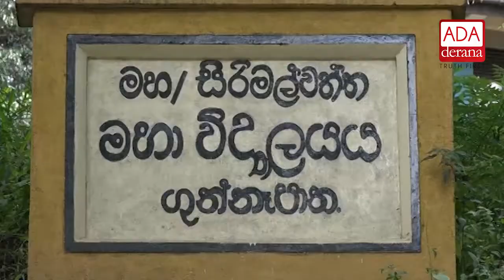22 students injured after school roof collapsed (English)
22 students injured after school roof collapsed